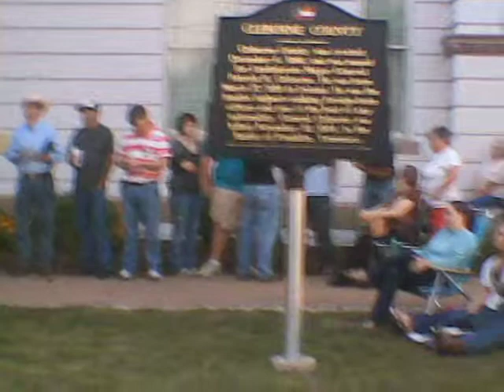Tim Dugger In Concert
Singer/songwriter Tim Dugger performs during Music In May in front of the Cleburne County, Alabama courthouse in downtown Heflin, Alabama, USA